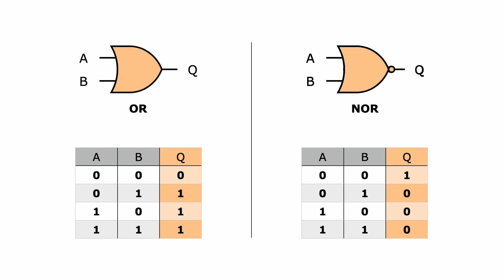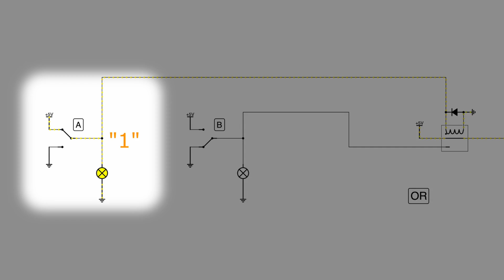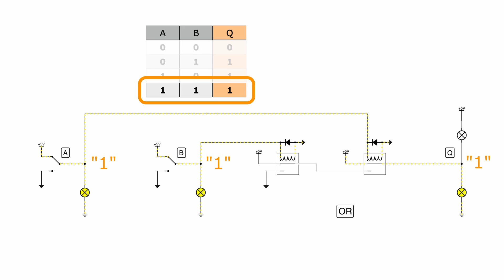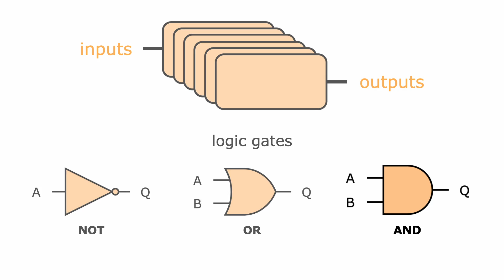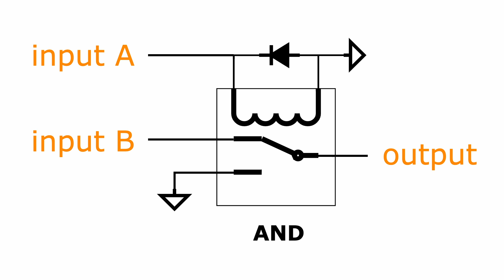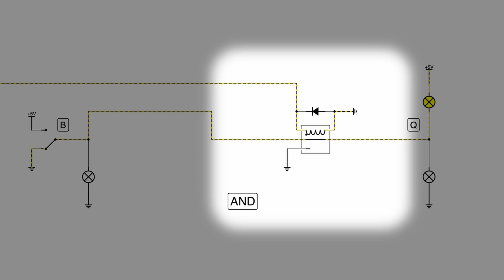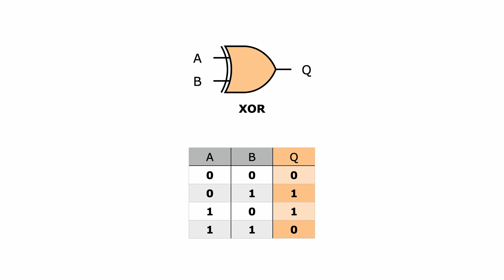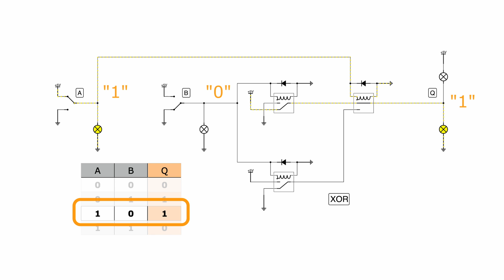Puertas OR, AND y XOR. Circuitos Combinacionales con Relés (parte 2)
Implementación de puertas lógicas y circuitos combinacionales usando Relés, partiendo de los conocidos esquemas de puertas lógicas con transistores CMOS. Parte 2.

En este episodio construimos las puertas OR, AND, y XOR con relés

00:00 Puerta OR
01:44 Puerta OR con relés
03:17 Implementación de la puerta OR con Relés electromecánicos
06:03 Implementación de la puerta OR con Relés de estado sólido
07:20 Puerta AND
08:23 Puerta AND con relés
09:40 Implementación de la puerta AND con Relés electromecánicos
12:08 Implementación de la puerta AND con Relés de estado sólido
13:04 Puerta XOR
13:48 Puerta XOR con relés
14:49 Implementación de la puerta XOR con Relés electromecánicos
16:40 Implementación de la puerta XOR con Relés de estado sólido